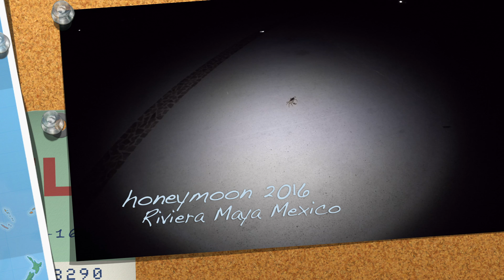Honeymoon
2016 Secrets Maroma Beach, Mexico